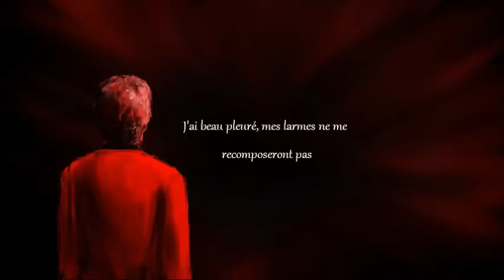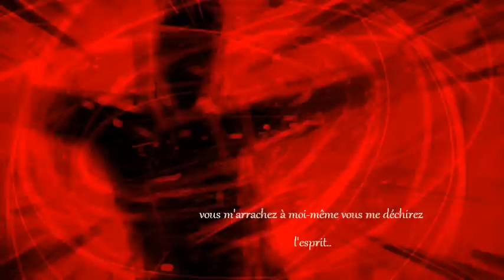Mirages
Un spectacle, un artiste, pour qui nous vouons énormément d'admiration: voilà l'essence même de notre travail ! J'espère que vous prendrez autant de plaisir à la visionner que nous en avons pris à la créer !

Angélique D'Anna et Audrey Vernet